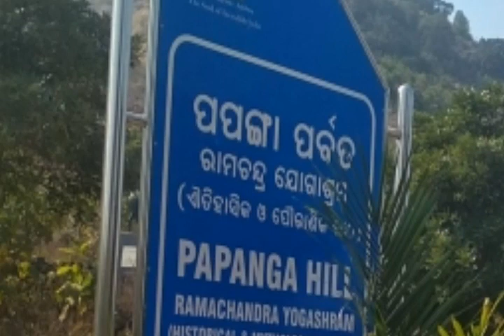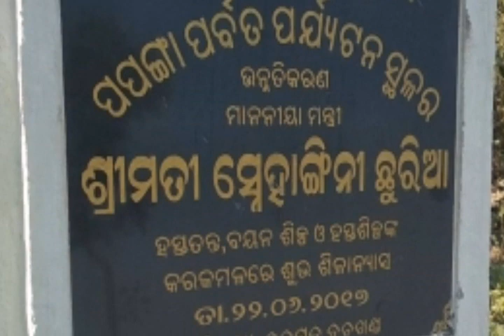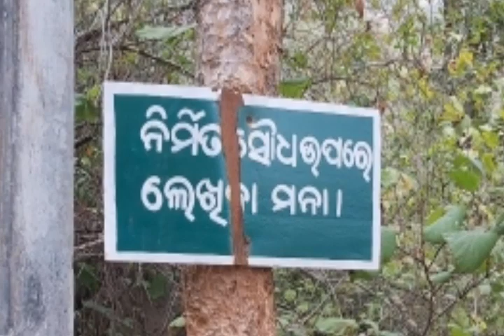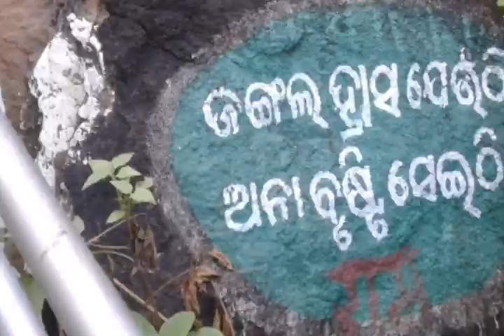ଆସ ବୁଲି ଯିମା ପପଙ୍ଗା ପର୍ବତ|Sialkhandhatha to Papanga|Papang Pahad|Papanga parvat |Sambalpuri Vlog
About Papanga hill:

Mount Papanga is one of the major tourist attractions in Bargarh district. Papanga pahad is located in the Bheden block of Bargarh district. The height of the Papanga hills is 600 feet, the distance from Bargarh to Papanga is 33 km, and the distance from Bheden to Papanga is 7 km. There is a Sri Ram Temple including with Baba's Monastery, Natural Ponds, Small Reservoirs, Caves, Roads from the inside of the Caves, Forest, Small and Large Fountains, and many scenic spots to be seen in Papanga hill. Its a very natural and scenic spot During the November to January picnic time a large number of tourists are visit the Papanga hills. Budha Raja Yatra and the very glorious Lok Mahotsav (Papanga Mahotsav) are held in the Papanga hills every year in Chaitra Purnami. Come on in, take a look and enjoy yourself!😊😊😊 If you are interested in watching our video in the future, subscribe to our channel 😊

 ପପଙ୍ଗା ପର୍ବତ, ବରଗଡ଼ ଜିଲ୍ଲାର ଗୁଟେ ପ୍ରମୁଖ ପର୍ଯଟନ ସ୍ଥଳି ଆଏ । ପପଙ୍ଗା ପାହାଡ଼ ର ଉଚ୍ଚତା 600 ଫୁଟ , ପପଙ୍ଗା ପର୍ବତ ଅଛେ ବରଗଡ ଜିଲ୍ଲା ଭେଡେନ ବ୍ଲକ ରେ । ବରଗଡ଼ ରୁ ପପଙ୍ଗା ର ଦୁରତା 33 କିଲୋମିଟର, ଭେଡେନ ରୁ ପପଙ୍ଗା 7 କିଲୋମିଟର । ପପଙ୍ଗା ପର୍ବତ ରେ ଅଛେ ଶ୍ରୀ ରାମ ମନ୍ଦିର, ବାବା ମାନଙ୍କର ମଠ, ପ୍ରାକୃତିକ ପୋଖରୀ, ଛୋଟ ଜଳଭଣ୍ଡାର, ହାତୀ ଗୁମ୍ଫା, ଗୁମ୍ଫା ଭିତରୁ ଉପରକୁ ଯିବାର ରାସ୍ତା , ଘଞ୍ଚ ଜଙ୍ଗଲ, ଛୋଟ ବଡ଼ ଝରଣା ମାନେ ବି ବହୁତ ଟେ ଅଛେ, ବରଗଡ ଜିଲ୍ଲାର ପ୍ରାକୃତିକ ସୁନ୍ଦରତା ରେ ଭରପୁର ଗୁଟେ ପର୍ଯଟନ ସ୍ଥଳି ଆଏ । ନଭେମ୍ବର ରୁ ଜାନୁଆରୀ ପିକନିକ ଟାଇମ ରେ ବହୁତ ସଂଖ୍ୟ ରେ ପର୍ଯଟକ ମାନେ ପପଙ୍ଗା ପର୍ବତ କେ ବୁଲି ଆଏସନ । ପପଙ୍ଗା ପାହାଡ଼ ରେ ପ୍ରତେକ ବର୍ଷ ଚୈତ ମାସ ପୁନି କେ ଅନୁଷ୍ଠିତ ହେସି ବୁଢ଼ା ରଜା ଯାତ୍ରା ଓ ବହୁତ ଭବ୍ୟ ଲୋକ ମହୋତ୍ସବ
 Papanga pahad

 Papanga parvat

 Papanga pahad mohotsav

 Papanga jatra bheden
Papanga bargarh
 Papanga parvat gumpha
papanga gumfa veer surendra sai gupha Papanga ram Mandir picnic spot
Papanga best picnic spot in bargarh district veer surendra sai Papanga pahad caves Papanga cave bargarh best time to visit in Papanga hill Papanga Hill
 About Papanga pahad
bargarh
 papanga parvat

Sialkhandhatha to Papanga